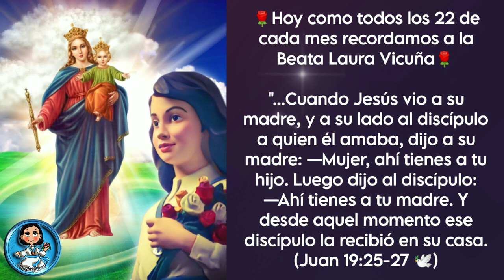🌹Laura y su Devoción a María🌹